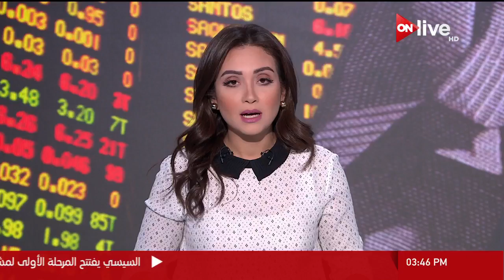تمويل واستثمارات.. اتفاقيتان بـ 250 مليون جنيه لدعم الشركات الناشئة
الموقع الرسمي للقناة  ..